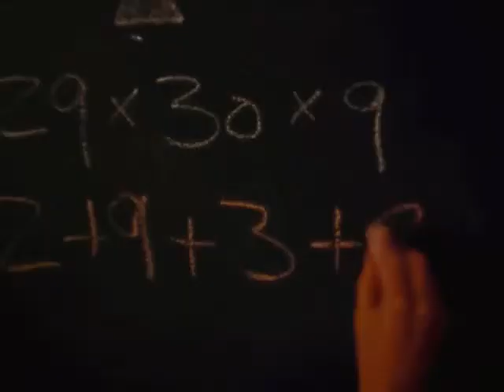Anna Fuchs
Watch fashion clip